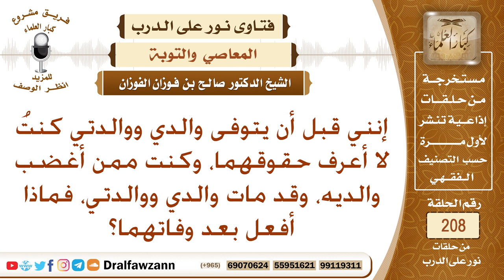ما النصيحة لمن مات والديه وقد أغضبهما في حياتهما؟ الشيخ صالح الفوزان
نص السؤال: إنني قبل أن يتوفى والدي ووالدتي كنتُ لا أعرف حقوقهما، وكنت ممن أغضب والديه، وقد مات والدي ووالدتي، فماذا أفعل بعد وفاتهما؟
السيرة الذاتية :
للاشتراك في قناة الشيخ صالح الفوزان

رئيس الفريق
لمشروع كبار العلماء